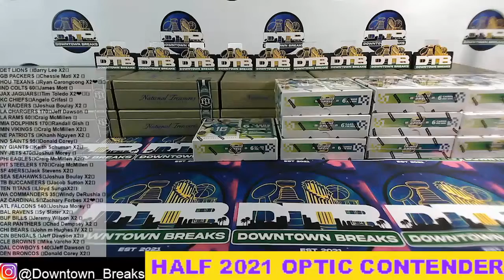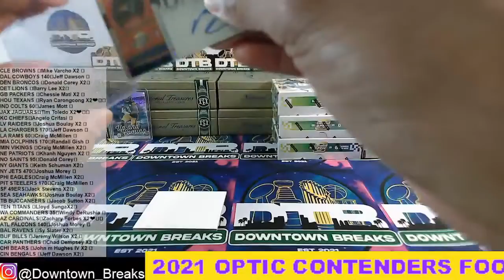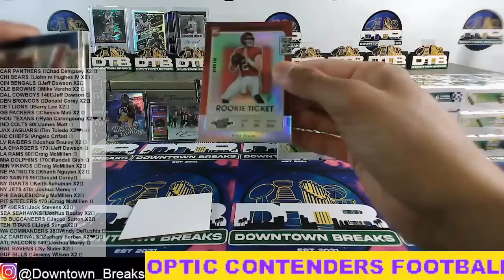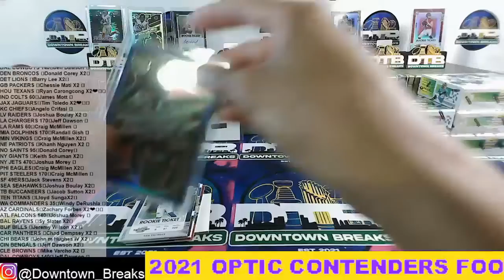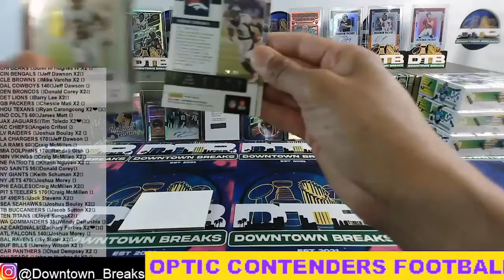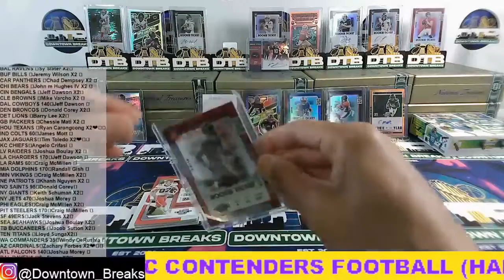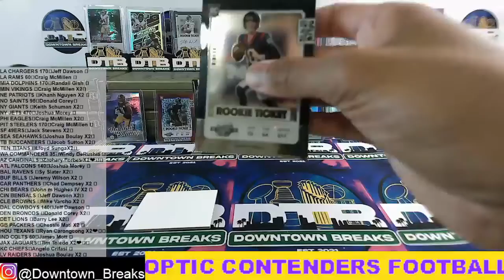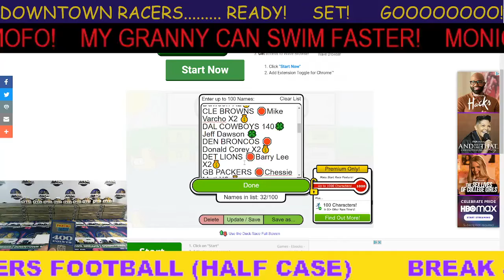BREAK 435 SECOND HALF CASE OPTIC CONTENDERS FOOTBALL